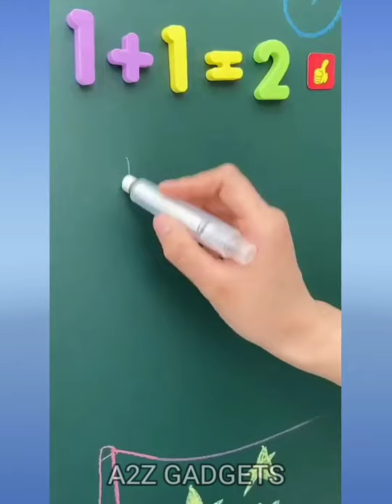Gadgets & Smart Appliances,versatile Utensils For Every Home🙏kitchen tools🙏/Amazon Gadgets #31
Noodles making